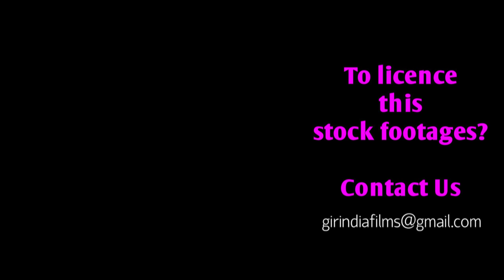आफरीन | गीर के जंगल में रेल पटरी पर मोर Peacock on rail track in the Gir forest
WorldLionDay2021 आफरीन | गीर के जंगल में रेल पटरी पर मोर Peacock on rail track in the Gir forest
The Asiatic lion (Panthera leo leo) is a lion population in Gujarat, India, which is listed as Endangered on the IUCN Red List because of its small population size. Since 2010, the lion population in and around Gir Forest National Park has steadily increased. In May 2015, the 14th Asiatic Lion Census was conducted over an area of about 20,000 km (7,700 sq mi); the lion population was estimated at 523 individuals, comprising 109 adult males, 201 adult females and 213 cubs. In August 2017, the Asiatic Lion Census revealed 650 wild individuals.

Conservation:
Do you know ? Endangered Big cat Asiatic Lion live in world's only one Habitat which is India's great Gir forest sanctuary !!!  So welcome.  We make yours encounter with Asiatic lions

And watch continuous Steady stream of videos from across India.

Please write to us to licensing this stock footage.